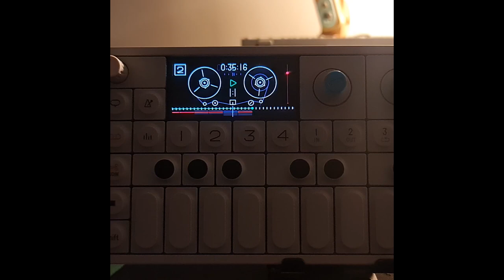Lofi House - OP 1 (Original)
This is the first day and first beat I have made on the OP-1